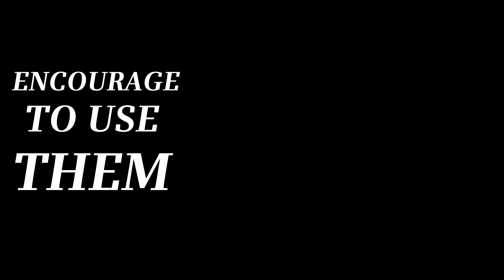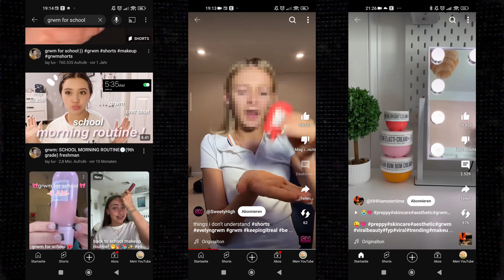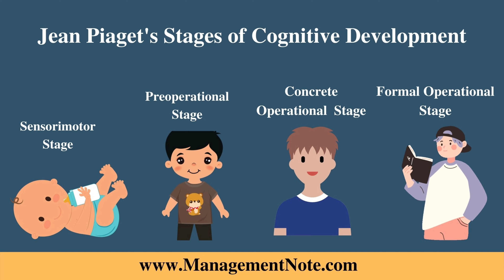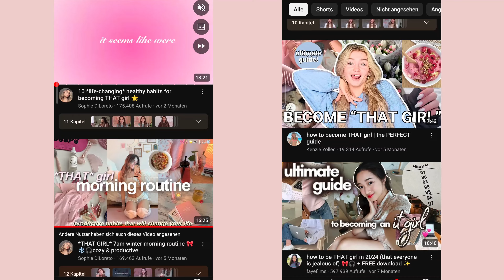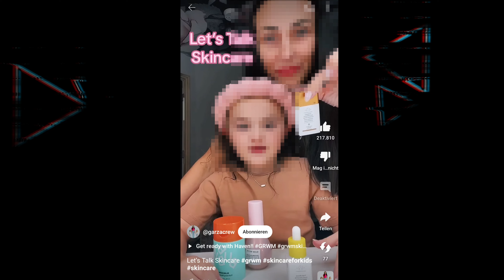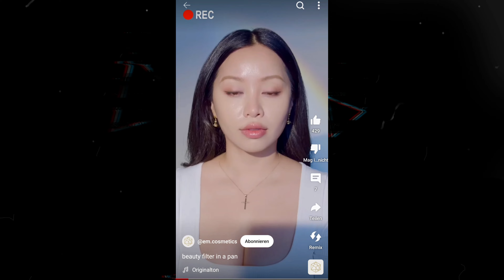GEN alpha behaves like adults and the millennials are to blame?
Gen Alpha, the first generation that grew up with the tablet and social media, have we failed in education?